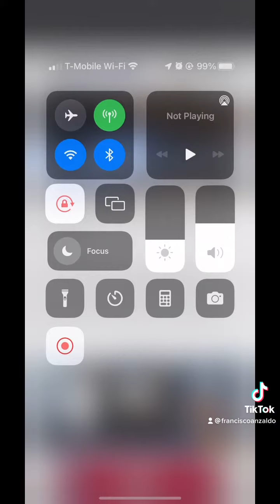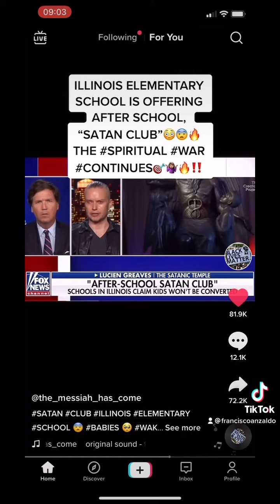😱 Satan club after school. Elementary club 😱